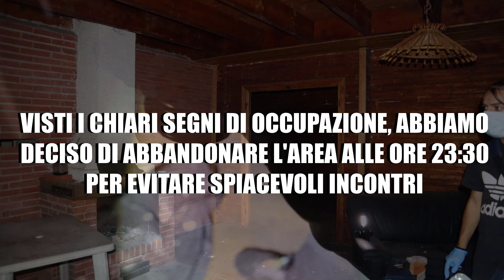L'ESPLORAZIONE PIU' STRANA E RISCHIOSA DI SEMPRE! Esplorazione notturna CASA NEL BOSCO [UrbexItalia]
Salve ragazzi/e oggi dopo un pò siamo ritornati nella casa nel bosco IN NOTTURNA, questa volta ero in compagnia di The Lost One e fidatevi se vi dico che è CAMBIATO TUTTO!! rimanete con noi...